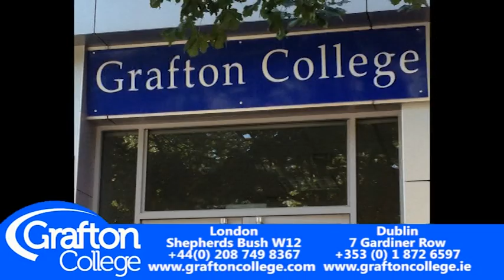Grafton College London & Dublin